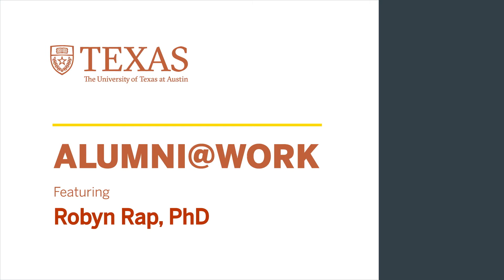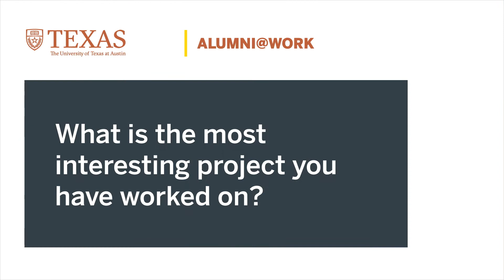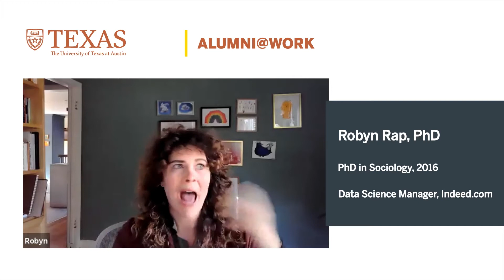Alumni@Work: Robyn Rap, PhD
UT Austin alumna, Robyn Rap, PhD, discusses her first job after her PhD program, the most interesting project she has worked on and what a typical day looks like for her. Robyn Rap received her PhD in Sociology from UT-Austin in 2016. She is currently a data science manager at Indeed.com, the world’s #1 job site, where she leads a team of data scientists on the Ranking and Job Search product. Her team provides data-driven insights and machine learning solutions and has won several Indeed Innovation Awards for their work on A/B testing and search engine algorithms.

Captions have been autogenerated by YouTube and may contain inaccuracies.